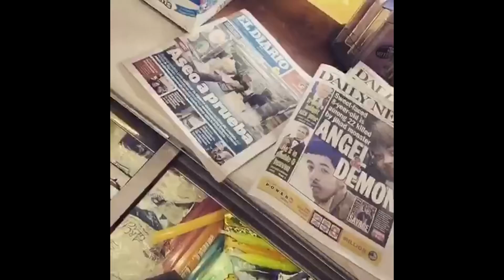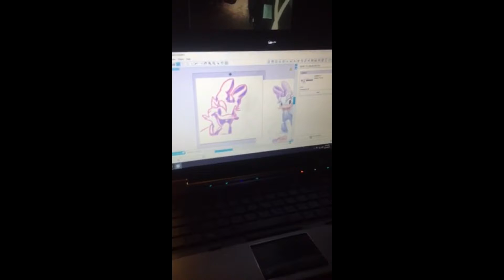ZAVY;S ROMPER ROOM PT1